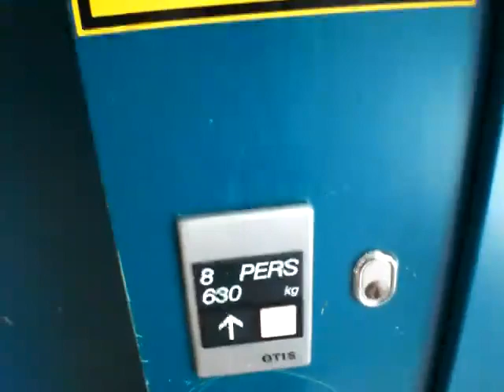Otis Elevator (Casio Ex-Z80 Cam)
Brand: Otis
Capacity: 630 kg/8 pers
Type: Hydraulic
Installed: 1990
Camera: My new Casio Ex-Z80